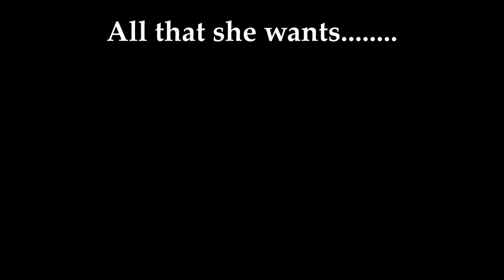Electric Power Steering conversion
This time i modify my girlfriend's car so it has EPS (electric power steering) this steering column is a cheap alternative ( around 100 dollars). It's also used in rally cars and Classic Hot Rod's.

This Video Is for demonstration purposes only, please contact your local trained Mechanic!